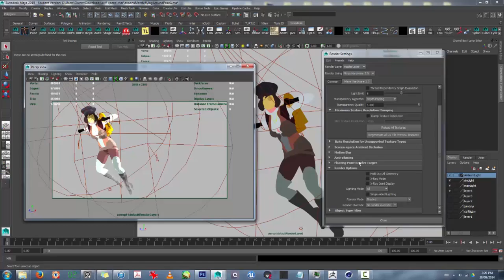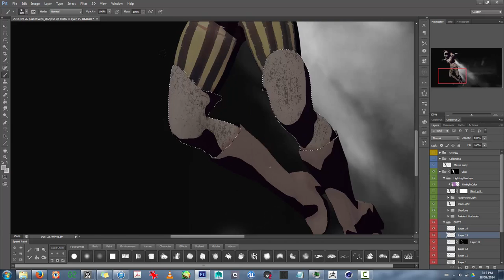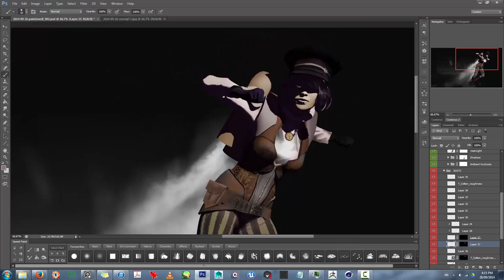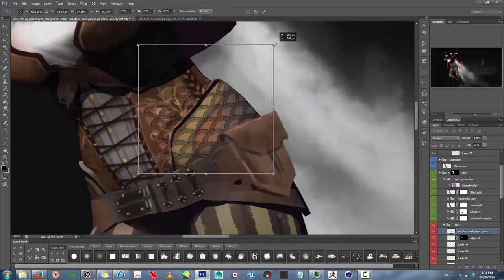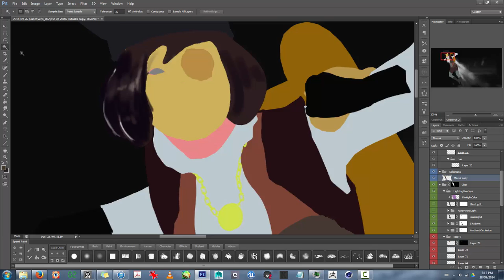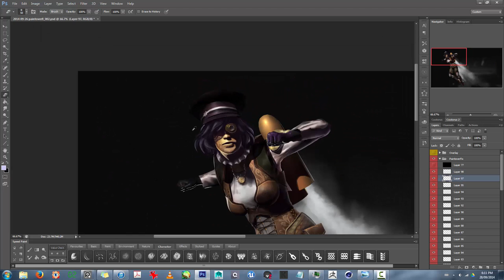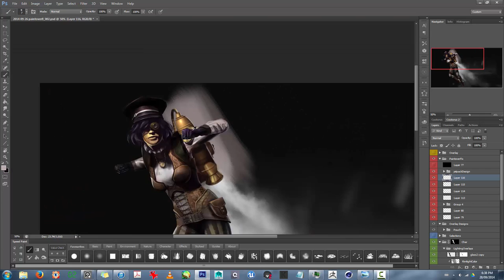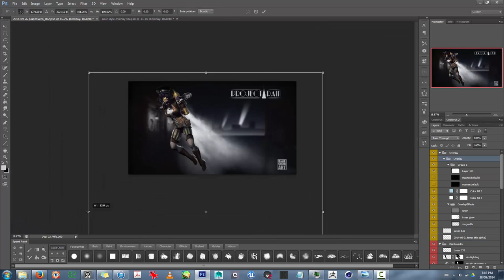3D Character Paintover (Timelapse)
Timelapse vid so no audio.

Using renders from Maya for lighting and masks makes paintovers really easy and quick. Took around 5 hours to paintover. Next step is to finalize the 3D mesh.